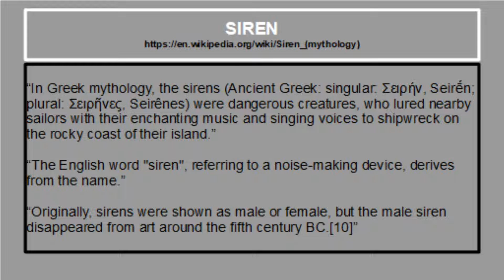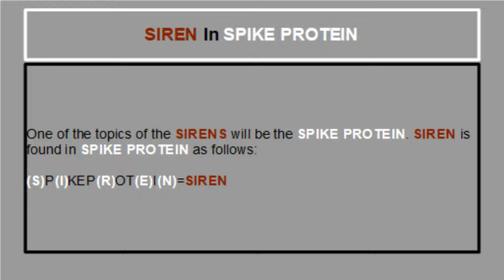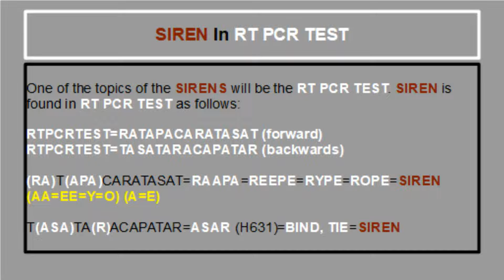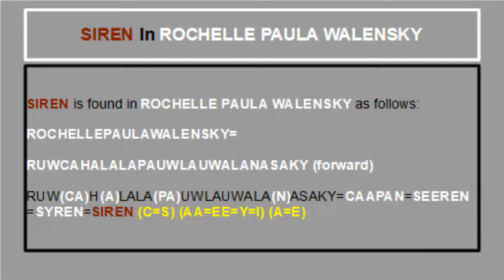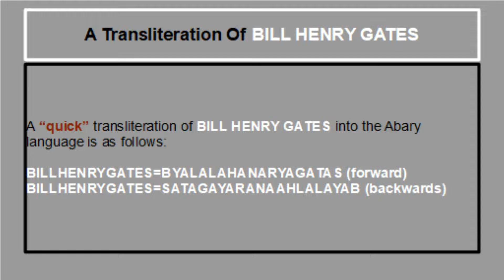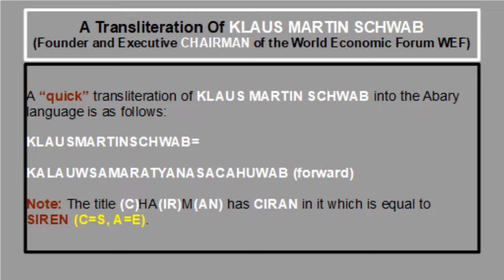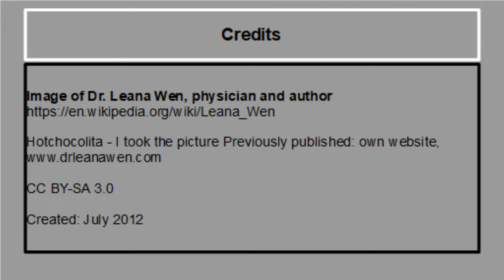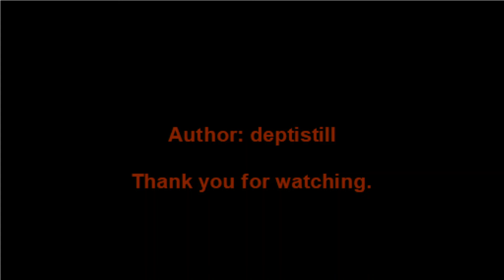THE SIGN OF THE SIREN AND THE SHIPWRECKED #5 [YAHUWAH]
7 “And as ye go, preach, saying, The kingdom of heaven is at hand. 8 Heal the sick, cleanse the lepers, raise the dead, cast out devils: freely ye have received, freely give.”